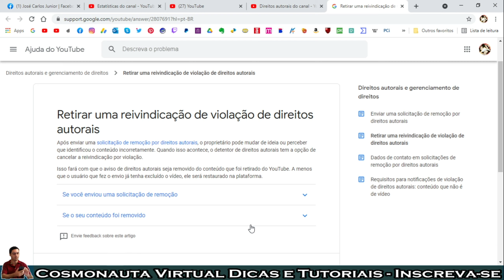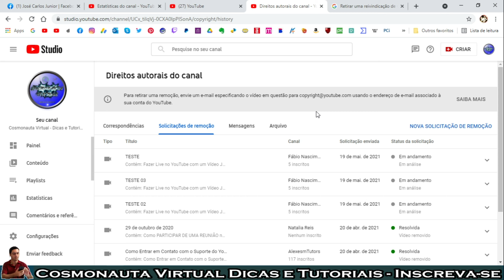Como RETIRAR um STRIKE no YouTube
Nesse vídeo mostro como retirar uma remoção que você solicitou a algum canal que estava republicando seu vídeo. Quando aplicamos um strike num canal, e solicitamos ao Youtube que remova o vídeo em questão, podemos também arrepender e querer anular o strike.
Quando um strike é anulado ou retirado, o YouTube retira a penalização do canal que sofreu o aviso de direitos autorais, e o vídeo, caso não tenha sido deletado, retornará a ficar ativo novamente.

* Editor de Vídeos do Canal: Kdenlive / Shotcut
* Captura de Tela: OBS Studio / Stremalabs OBS/ Az Screen Recorder
* Editor de Áudio: Audacity
* Arte e imagens: Inkscape / Gimp
* Introdução 2017: José Carlos Junior
* Música de Introdução: Eyes On You /Network 415 (Biblioteca do Youtube)
* Imagens e vídeos utilizados: Pixabay
* Outras Imagens e Vídeos: José Carlos Junior
*Microfone: Condensador Samson CO1u Pro
* Internet: Digital Net